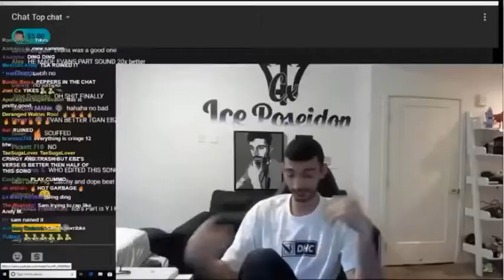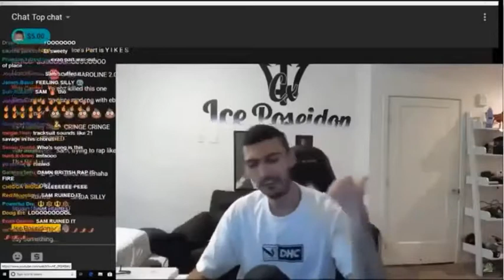Tibeuf Vidéo Spéciale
j'ai fait un petit montage vidéo
avec tous les vidéos que j'ai publier sur YouTube .
10 seconde par vidéo avec 99 vidéos !